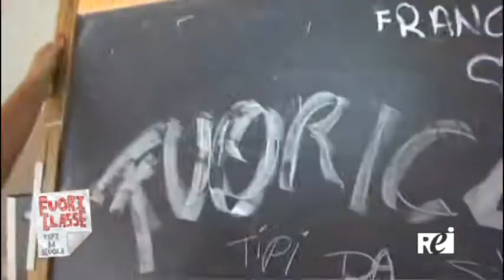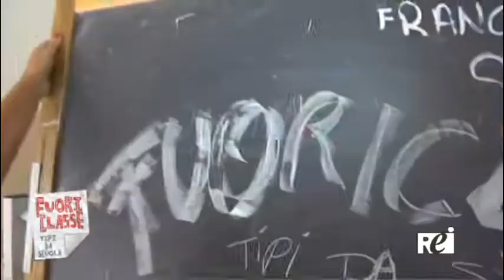53esima Puntata di FuoriClasse alla Succursale "L.Grassi" Liceo Scientifico "E. Boggio Lera" Catania